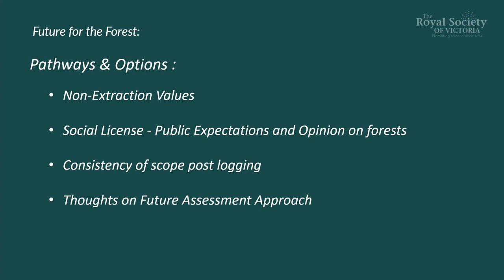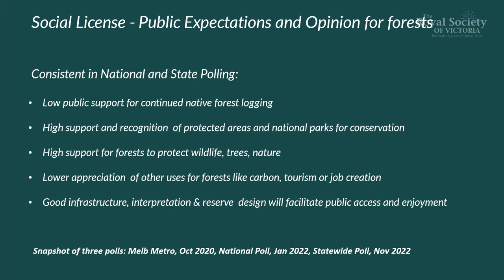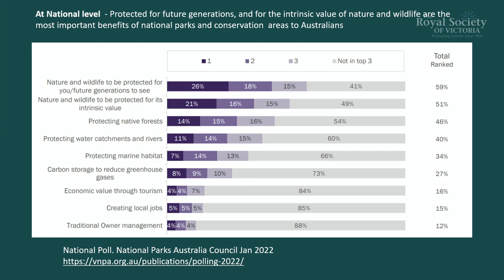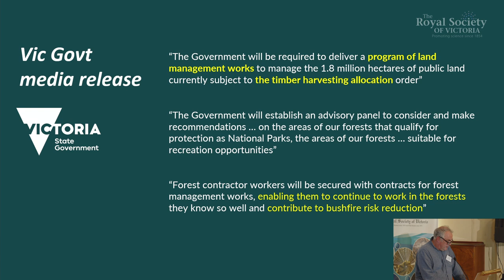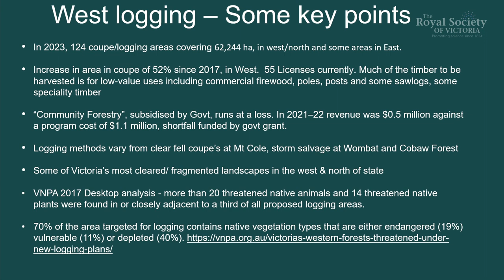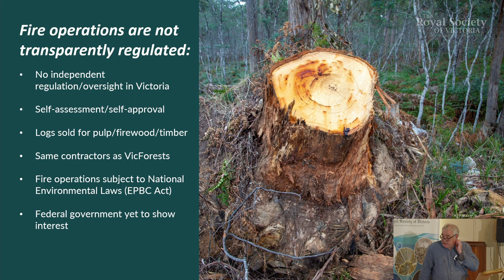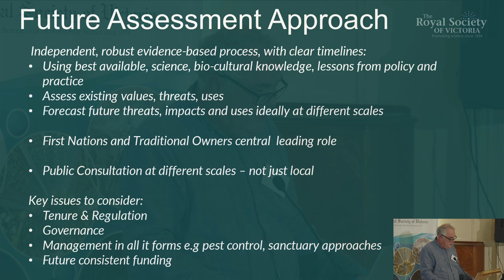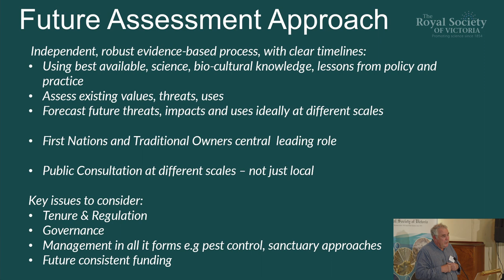A Future for the Forest: Managing Victoria’s Forests for All Their (Non-Extractive) Values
Executive Director of @VNPATV since 2007, Matt Ruchel has an extensive background in environmental policy. He has worked in non-government environmental policy areas in the state, national and international arena for more than 30 years, holding senior positions in leading international and national conservation organisations and local government.